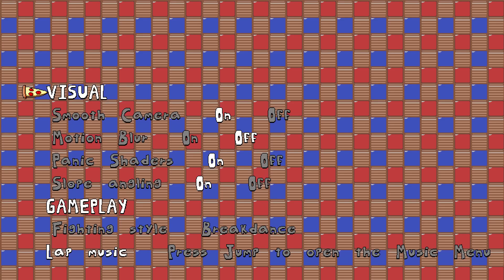Pizza Tower Lapping Plus: Panic Induced Shopping Spree Remade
Thats right baybeee! Lapping Plus is coming back newer and better than ever! This is a showcase of alot of the stuff ive been porting to the final game! Im trying my best to work and add and port all that ive wanted to!
MAKE SURE TO JOIN THE SERVER FOR A FREE PLAYTEST BUILD!
(Im not releasing final game lapping plus on gamebanana yet because i dont feel ready yet)
(ALSO IMPORTANT NOTICE!!!)
I desperately want to edit actual teaser footage as trailers or dev-logs, but i have no experience! Please ping me on my server if you would like to help me out with that!
Alotta new things have been added i hope you like them
PLEASE MAKE SURE TO REPORT ANY SUGGESTIONS OR BUGS, SONGS, ANYTHING TO ME ON THE SERVER!
Thank you, and enjoy for real now